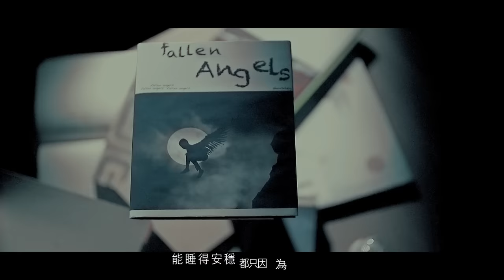孫燕姿 Yanzi Sun - 天使的指紋 (Official Music Video)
孫燕姿《克卜勒 Kepler》專輯

孫燕姿：「我每次唱歌都會想像一個對象」。天使的指紋這首歌曲是唱給曾經在感情裡，很執著的人聽的。過去的傷痛成就了現在的幸福，所以，懂得把握幸福的那一刻，就是傷痛被釋懷的那一刻。

這首歌曲讓燕姿思索很久，作曲人偉菘老師與她不停的溝通應該找誰來填這首歌詞，但在拿到林夕歌詞的那一刻，一切水到渠成，林夕讓這首歌曲有了不一樣的故事，也很適合目前人生階段的孫燕姿，她在錄音室仔細的思考每一句歌詞的唱法，試圖讓自己的聲音有一些”鬆”度，更有旁觀者的角度，不刻意渲染哪一種情感，不刻意唱”痛”。走出錄音室的時候，很高興自己挑戰出不一樣的作品。但最令她驚訝的是，她只錄了一天就完成了這首歌曲，那也代表自己人生階段的成熟度與這首歌曲意境如此貼合。

克卜勒專輯除了以宇宙星雲開場的浩瀚，最主要是強調出人與人之間細膩的情感，如果克卜勒唱的是她與歌迷之間的回應，那麼天使的指紋想要傳達的是情感的淬鍊。是將聽者當作朋友般陪伴與安慰的角度，孫燕姿用她的歌聲安慰在情感中失望的人，讓你知道，時間，會公平的還給你應該有的幸福，但你需要做的努力是釋懷。
天使的指紋

作詞：林夕   作曲：李偉菘

靜悄悄 亂紛紛
都輸給了時間 卻沒有辜負青春

他誠懇 才不讓你等
你失落了黃昏 卻換來平靜夜深

眾裡尋人
錯愛只是為真愛作證
所謂魔鬼留下的傷痕 都是天使的指紋

燈火闌珊 何必急於看到那個人
能睡得安穩都只因為 那盞還沒開的燈

亮晶晶 黑沉沉

開了窗 關上門
誰給了你寂寞 寂寞還給你新生

誰的吻 都值得感恩
淚淋熄了慾望 笑卻雕琢了皺紋

最初總堅持自以為是的緣分
最後才順其自然看花開無聲
離開你那個人
同時釋放了你 你為何不轉身

眾裡尋人 錯愛只是為真愛作證
每次告別留下的傷痕 都是天使的指紋

燈火闌珊
你急著要看到那個人 他也在尋找你的身影
你也讓別人在等

因為林夕的詞
讓[天使的指紋]有了不一樣的故事
孫燕姿  唱出情感的淬鍊